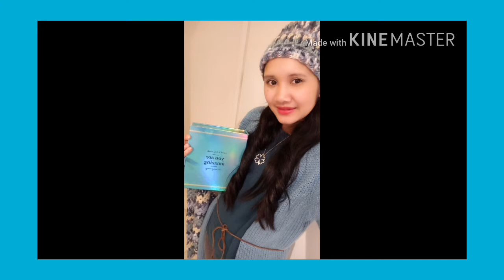My 2021 Intro